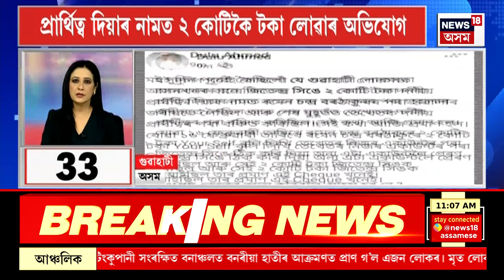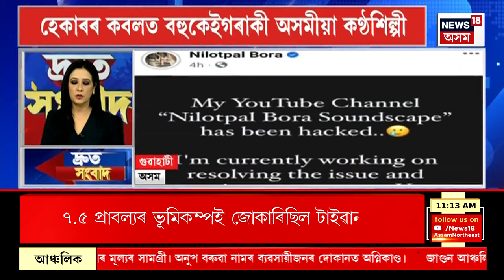SPEED NEWS | Taiwan Earthquake 2024 | টাইৱানৰ উচ্চ প্ৰাবল্যৰ ভূমিকম্পৰ পাছতে ছুনামিৰ আশংকা।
00.00 | INTRO
00.04 | টাইৱানৰ উচ্চ প্ৰাবল্যৰ ভূমিকম্পৰ পাছতে ছুনামিৰ আশংকা।